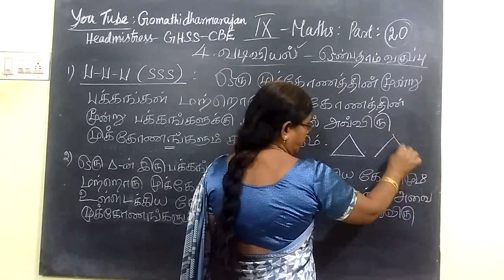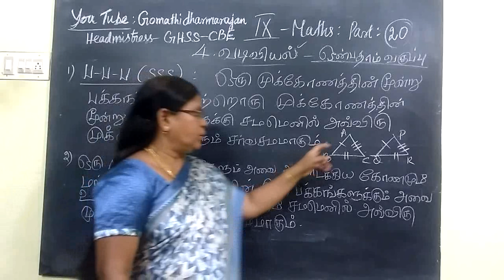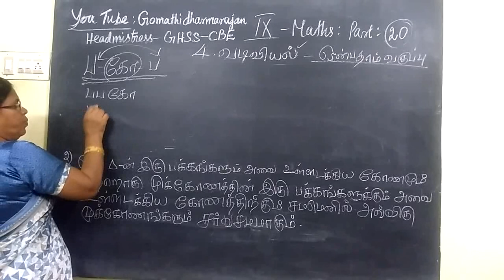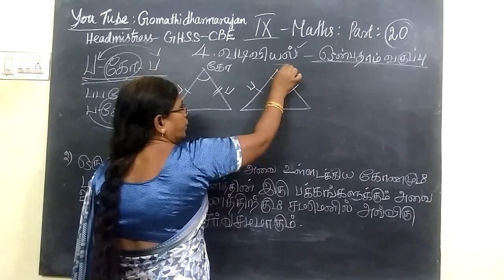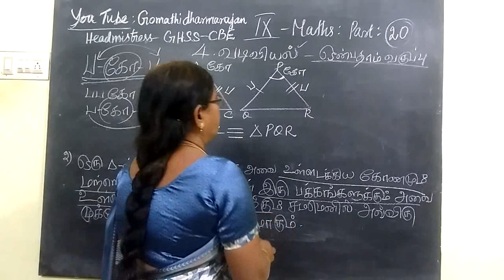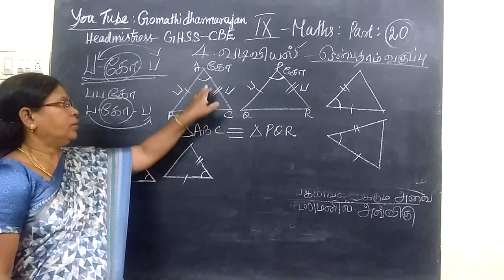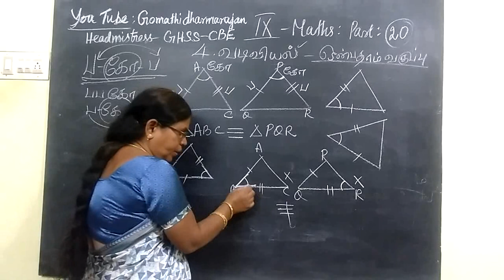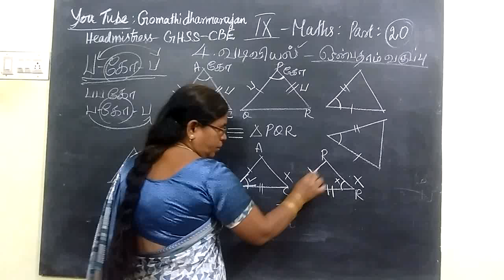ஒன்பதாம் வகுப்பு [Part-21] கணிதம்- வடிவியல்